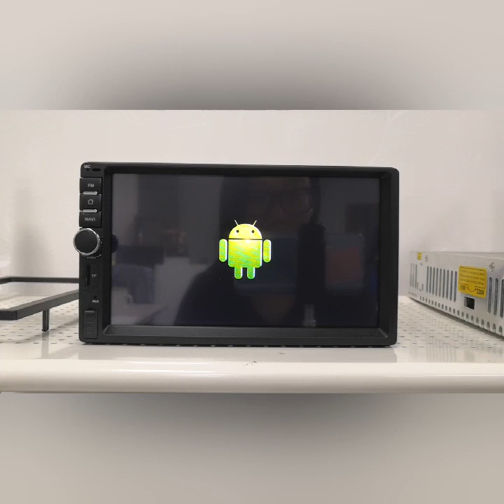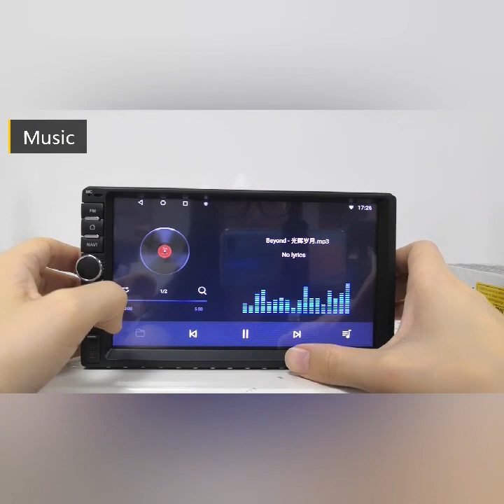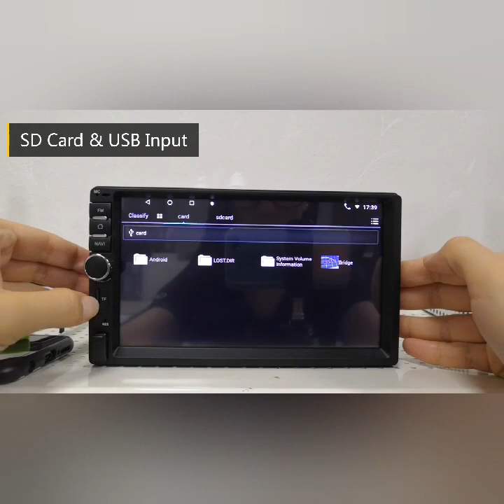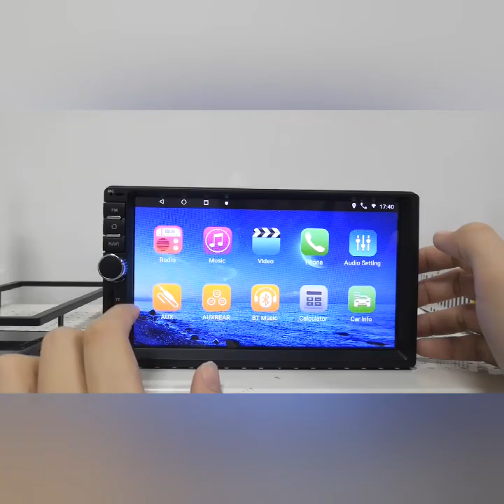Panlelo 2 Din Android 8.1 Autoradio 7 Inch Car Stereo Multimedia Player Bluetooth GPS Navigation